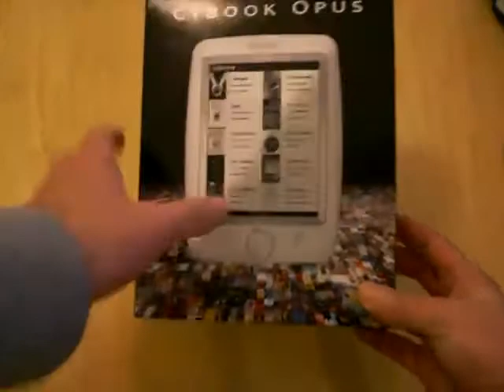Udpakning af CyBook Opus